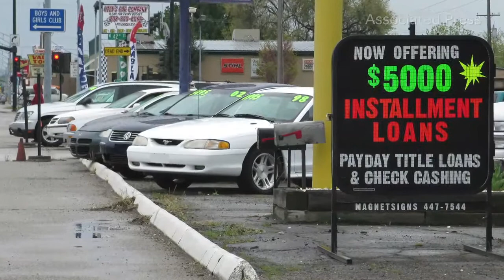Americans Ramp Up Borrowing, and More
What's News:  U.S. household debt increases for third straight quarter.  Former Israeli Prime Minister Ehud Olmert sentenced to six years in prison.  Porsche sued over crash that killed Paul Walker. Joanne Po reports. Photo: AP